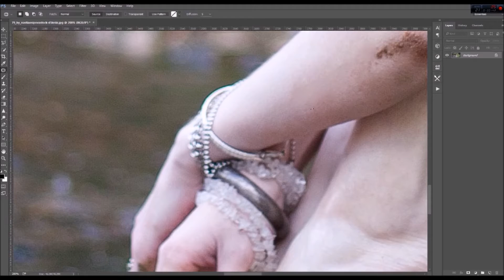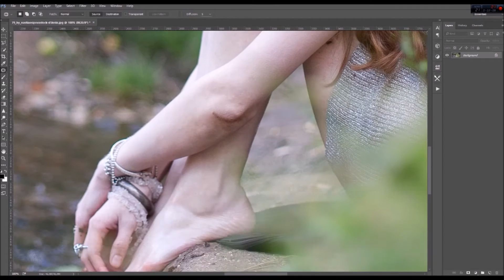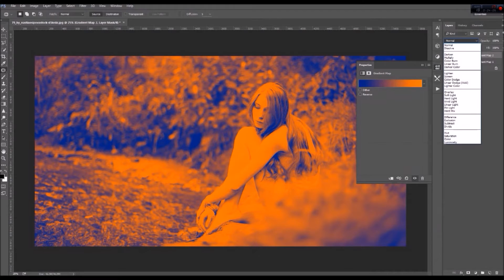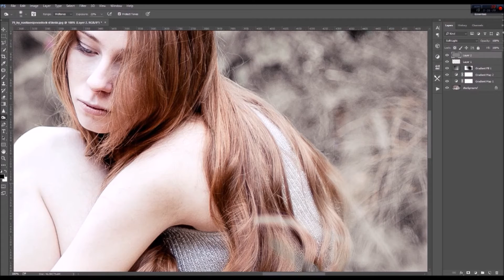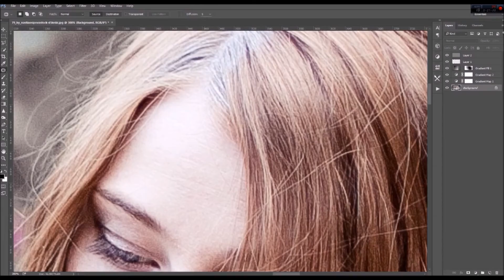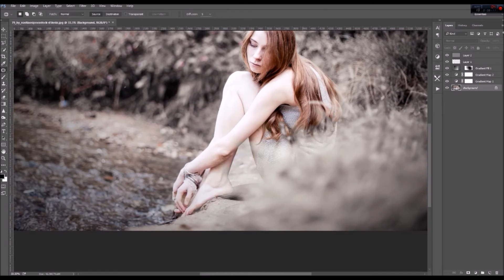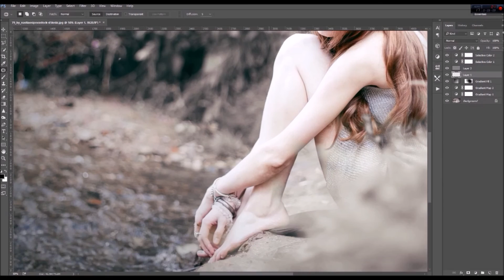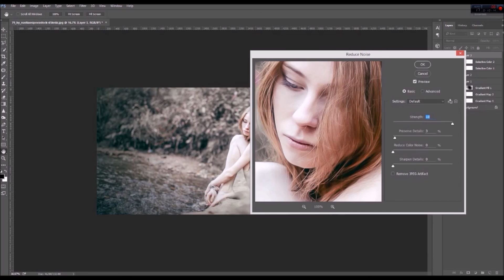How To Camera Raw Photo Edit